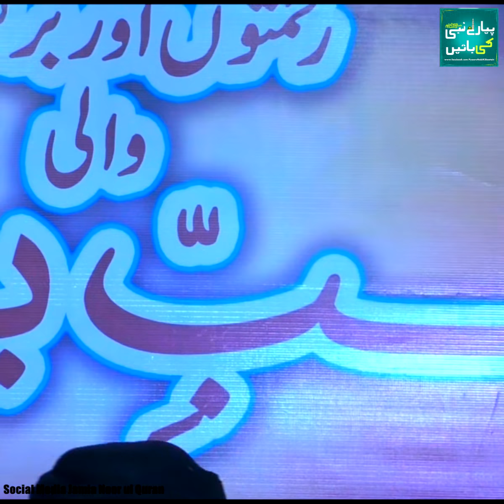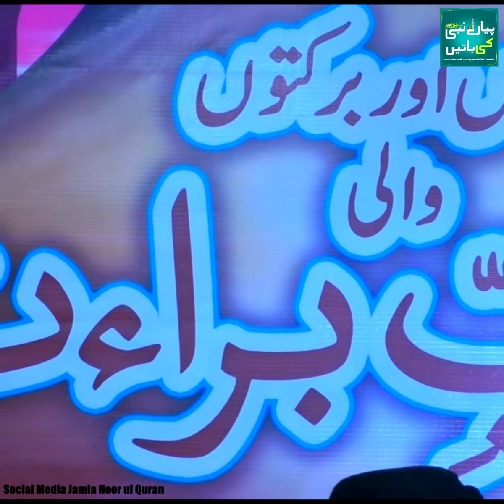Duniya Kay Ae Musafir | Niyaz Attari | Shab e Barat 2019